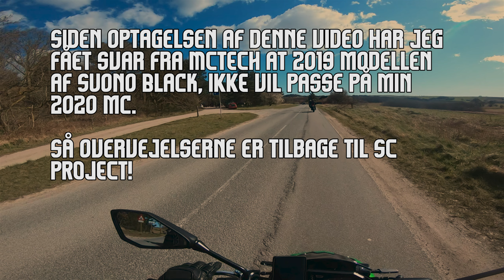Exhaust snak og tur på Mols - Vlog #3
Kig over på BONDEs channel - Der er hans video fra samme tur :D INKL DUBSTEP SJOV
Her er linket:
Her deler jeg Behind the Scenes sager, og jeg spørger jeg hvad i synes er fedt og ikke fedt mht opgraderinger.